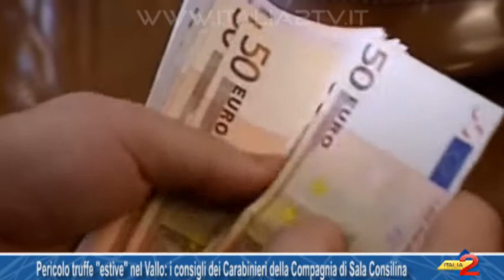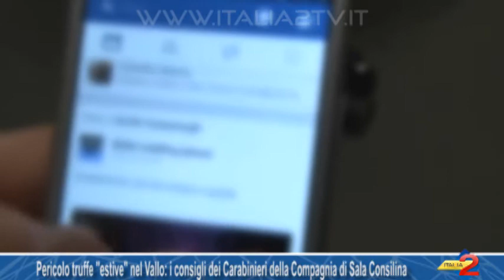Pericolo truffe ''estive'' nel Vallo: i consigli dei Carabinieri della Compagnia di Sala Consilina